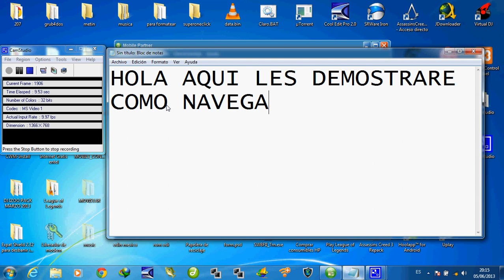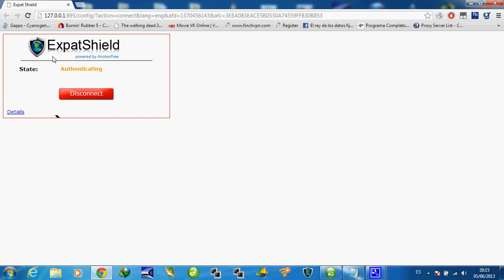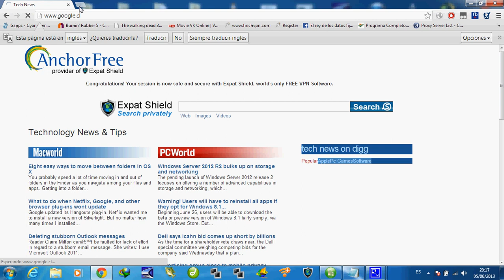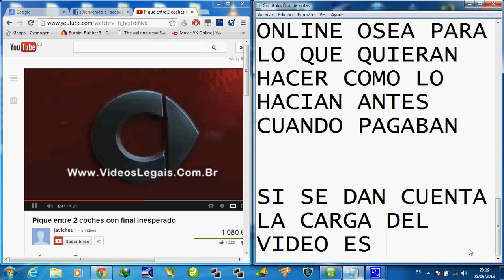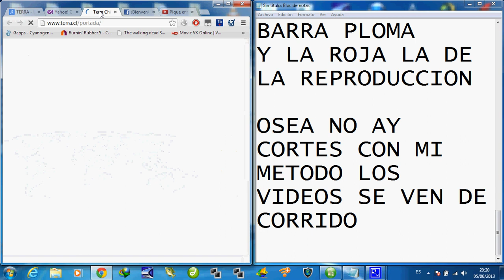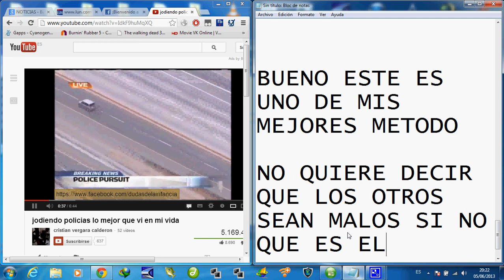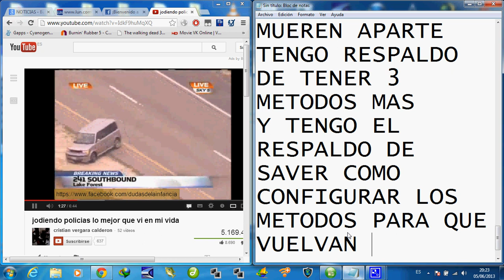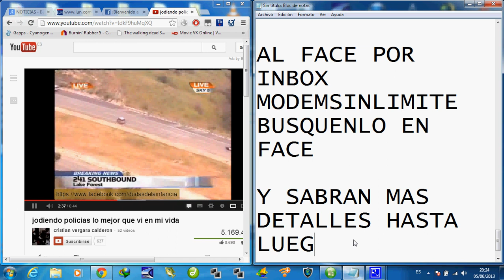INTERNET GRATIS ENTEL CHILE CON EXPAT SHIEL SIGUE VIVO 05/06/2013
BUENO AMIGOS ACÁ LES TRAIGO UNO DE LOS METODO QUE HACE UN TIEMPO ATRÁS SE USO PERO LUEGO DE DEJAR DE FUNCIONAR LOS VENDEDORES DEJARON DE VENDERLO YA QUE NO SUPIERON COMO REPARARLO
EN CAMBIO YO SI Y MIREN LO BIEN QUE FUNCIONA

PD: EN EL VIDEO PUSE QUE MI FACE ERA MODEMSINLIMITE ME EQUIVOQUE ESE ES MI CORREO MI FACE ES InternetIlimitad ES EL QUE TIENE UN LOGO QUE DICE ENTEL